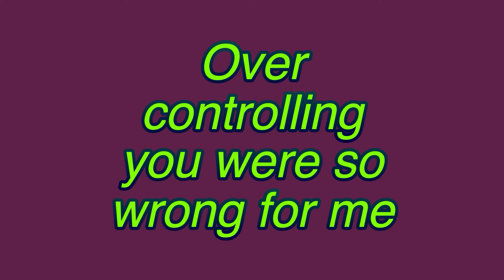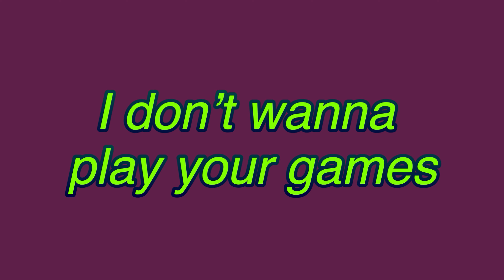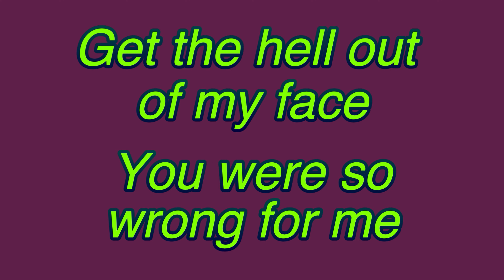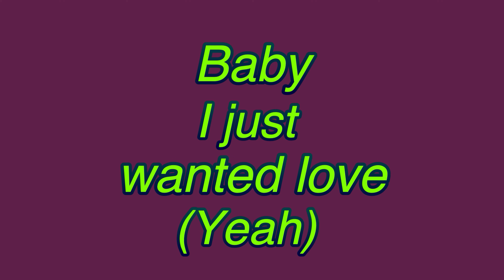Gabby B - "Lost With You" Lyrics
Official Lyric Video for "Lost With You" by Gabby B
Stream "Lost With You" on Spotify!